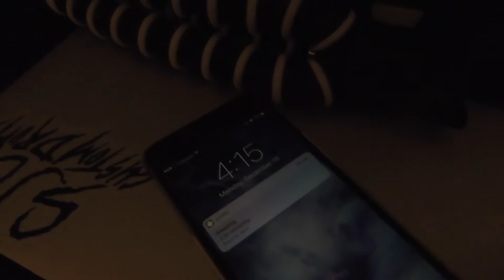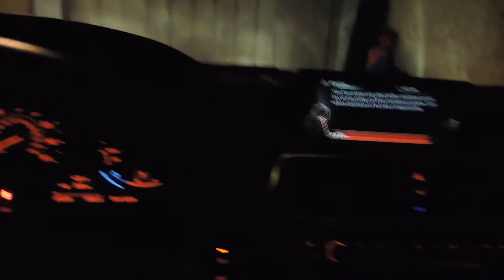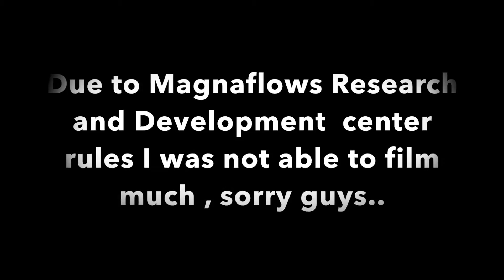F30 340i FULL EXHUAST SYSTEM ?!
Hey whats up guys! Today i went to Magnaflow Headquarters to get an exhaust system test fitted and install on my car ! The install was a success but due to research and development at Magnaflow I was not able to record much!